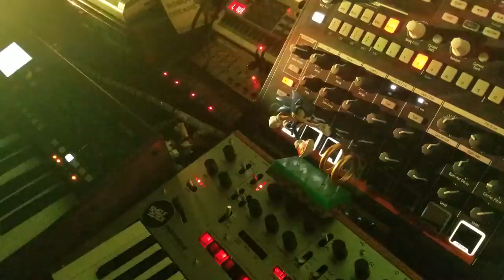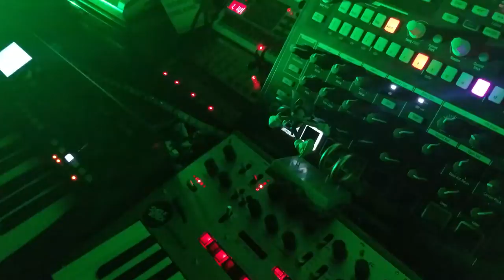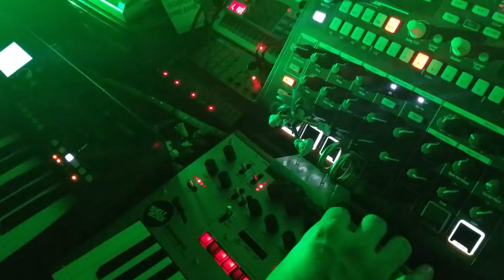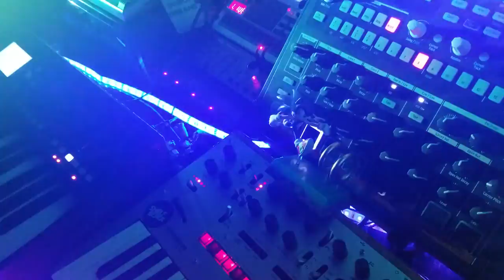Casino Nights - Shelfblack - Korg Monologue Synthesizer Jam